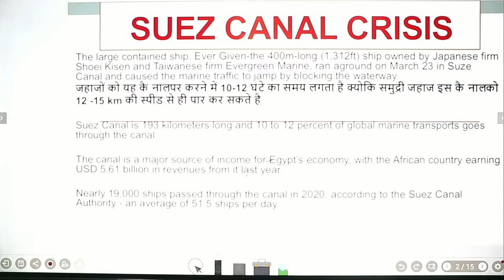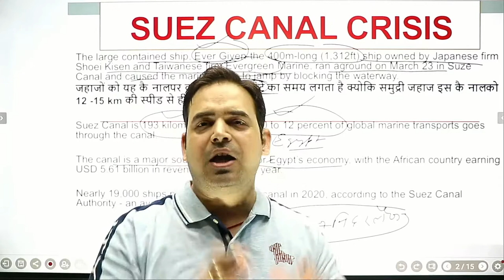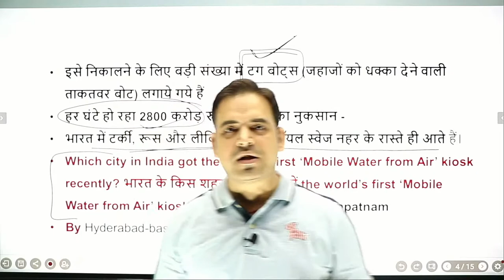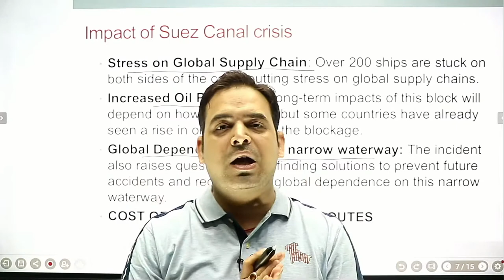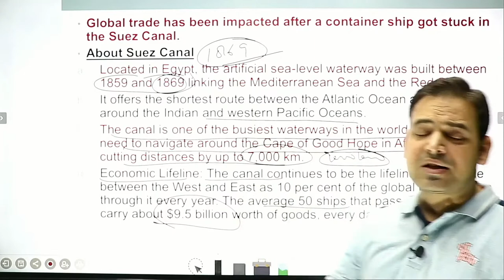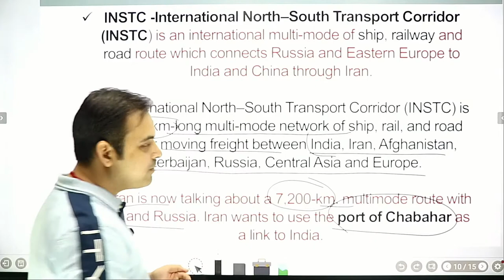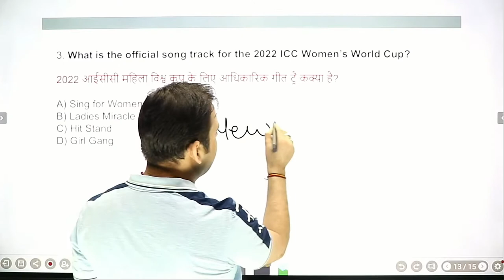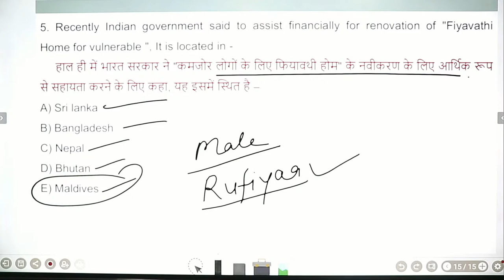Daily Current Affairs | 29th March 2021 Current Affairs in Hindi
Current Affairs Today , daily current affairs ,

Current affairs in english | Today's GK | March 2021 Current affairs
GK Today best current affairs 2021 series is based on GKToday's Current Affairs 2021 quiz Series

बांग्लादेश दौरे पर PM मोदी, राष्ट्रीय शहीद स्मारक के बाद भारतीय समुदाय से की मुलाकात